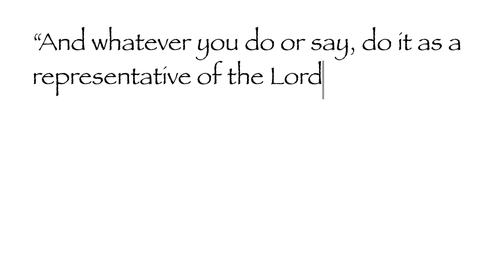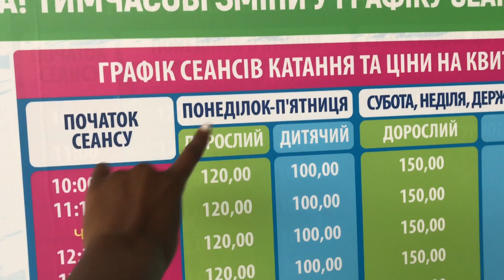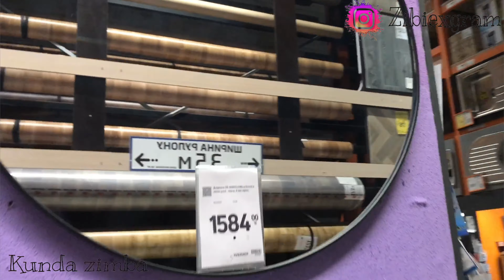ICE SKATING ⛸ + WINDOW SHOPPING DATE FT CHITALU || KUNDA ZIMBA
It’s just vibes🥂

🧚🏾‍♂️Equipment used🧚🏾‍♂️
Camera; iPhone 7+
Editor ; iMovie

Last video featuring Chitalu⤵️

To know how Faith Friday runs⤵️

IG; @Zibiexgram

Snapchat;@Zibie